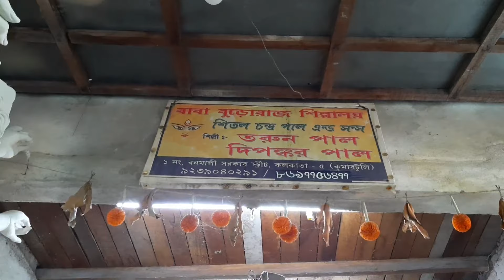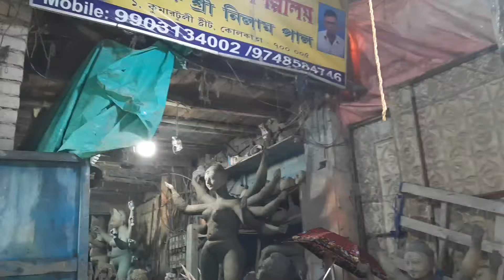মল্লিকবাড়ির দুর্গা ঠাকুর বানায় কে?||কুমারটুলিতে গেলাম||পুজোর প্রস্তুতি ২০২২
MBA,Founder of La Cocoa India - Life Partner to Business Partner 📍Bong From Kolkata

We are Debaja & Rakesh , we are here to share our daily life with you all.